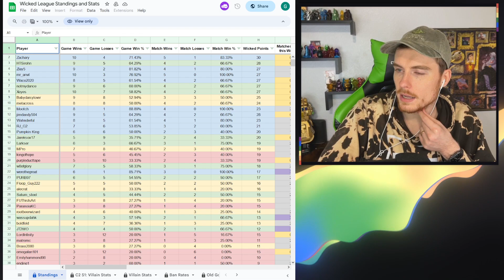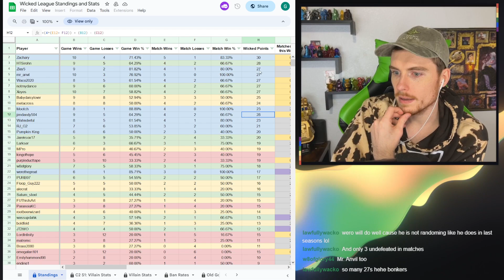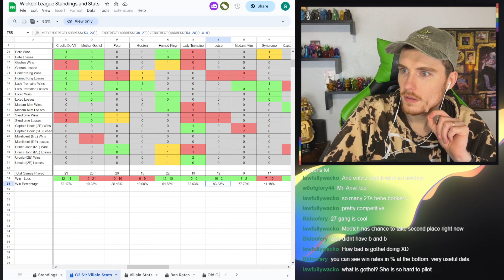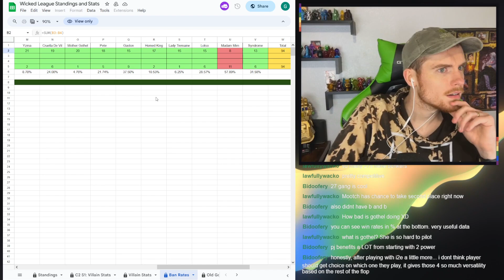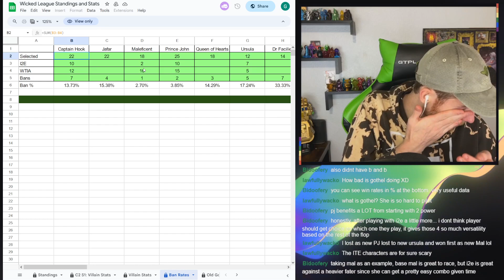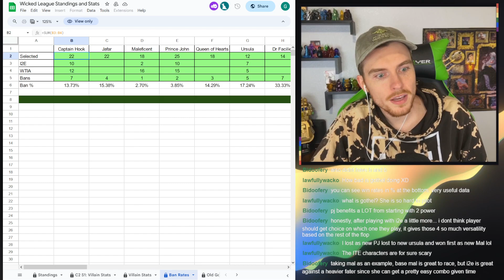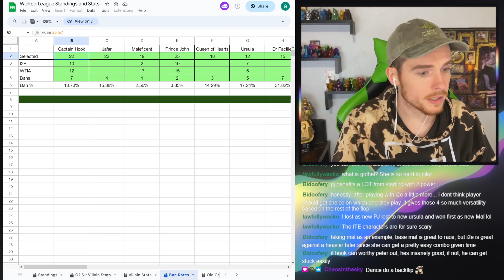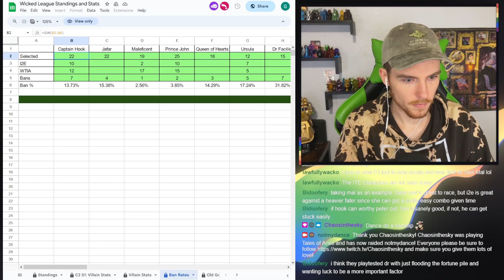Competitive Disney Villainous Draft - Wicked League Week 2 [WICKED LEAGUE C2S1W2]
Thanks for stopping by! Feel free to stick around here to see more Villainous, Among Us, Marvel Snap, and whatever else I feel like streaming!